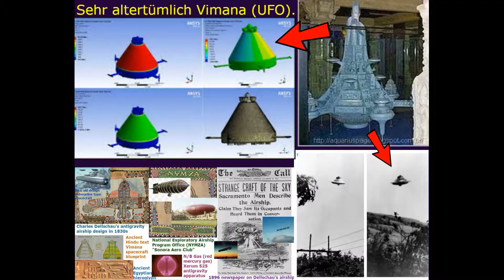Ведические внеземные Боги. Рождество и Новый год - это языческие праздники. НЛО и христианство.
Христианство о об НЛО. НЛОнавты это древние Боги. НЛО и Ватикан. Православная церковь о о б НЛО. НЛО и Иисус Христос.